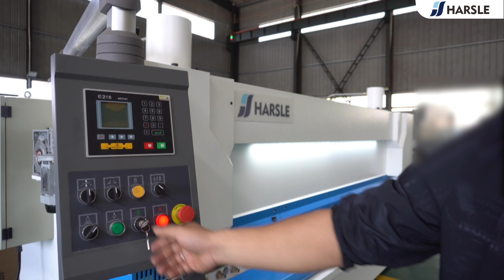QC11K-6x3200 Hydraulic High Quality Guillotine Shearing Machine With E21S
The QC11K-6x3200 Hydraulic High Quality Guillotine Shearing Machine with E21S control boasts several key features that make it a valuable asset in sheet metal fabrication:

Hydraulic System: Utilizes hydraulic power for efficient and precise cutting of various materials.
High Cutting Capacity: Capable of handling metal sheets up to 6mm thick and 3200mm in length, making it suitable for a wide range of applications.
Precision Control (E21S): Equipped with an advanced E21S numerical control system, allowing for accurate and repeatable cutting according to programmed parameters. This ensures consistency and quality in the finished products.
Durability and Reliability: Manufactured with high-quality materials and precision engineering, ensuring long-term durability and reliable performance even under demanding working conditions.
Safety Features: Includes safety measures such as guards and emergency stop buttons to ensure operator safety during operation.
Ease of Operation: Designed with user-friendly features and intuitive controls, making it easy for operators to set up, program, and operate the machine efficiently.
Versatility: Suitable for cutting a variety of materials including mild steel, stainless steel, aluminum, and more, making it versatile for different fabrication needs.
Efficiency: Enables high-speed cutting with minimal material wastage, enhancing productivity and reducing production costs.
Low Maintenance: Designed for easy maintenance and serviceability, minimizing downtime and maximizing machine uptime for increased productivity.